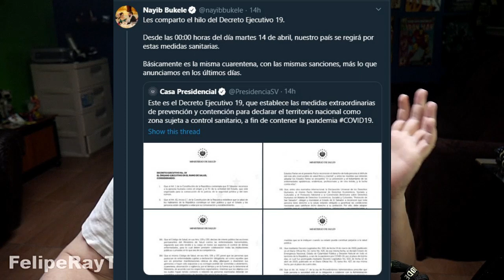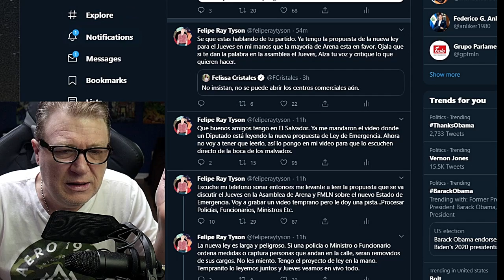Nueva Ley de Arena Pide Destituir Funcionarios Publicos y Abrir Negocios en El Salvador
Puedes Unirte Como Miembro. Es una Gran Ayuda Para Mi Familia y Mi Trabajo. Toque la 🔔Campanita para recibir notificaciones cuando suba un video.

FelipeRayTyson es un Youtuber y Comentarista sobre Noticias de Costa Rica, El Salvador, Nicaragua, Guatemala, Mexico y Panama. Sigue Paso a Paso las Decisiones de Nayib Bukele y otros Presidentes. Tambien habla sobre Noticias de los Latinos que viven en Estados Unidos. Nacio en Costa Rica pero ha vivido en casi todo los Paises de America Central. Su pasion que el pueblo latino tenga otra opcion en la informacion de lo que esta pasando en sus pais.